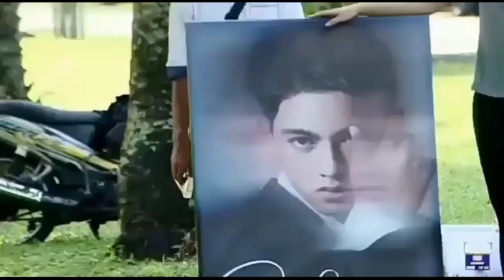dewa cemburu dgn hadirnya Rey ! trailer buku harian seorang istri malam ini 23 Jun 2022